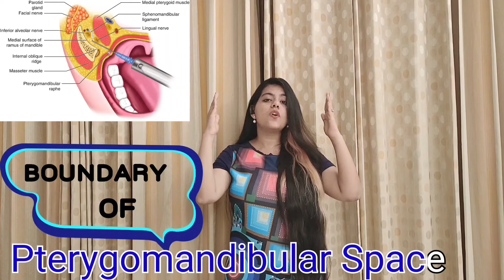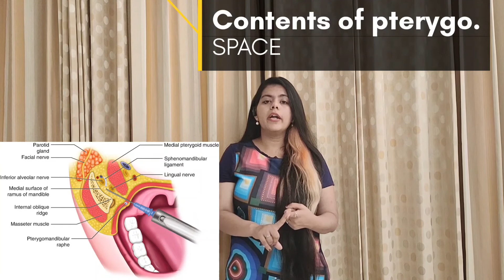Pterygomandibular Space - Boundaries And Contents | Oral Surgery | Pterygomandibular Raphe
Hello everyone here i come with another video of oral surgery explaining the pterygomandibular raphe , pterygomandibular space its boundaries and its contents in oral surgery